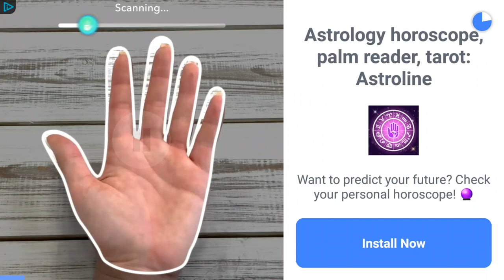Just Drive Simulator - Android Gameplay Video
Just Drive Simulator is a new Simulation Game where you can Drive many types of Vehicles on Roads, Cities and in Dirt bump roads. The game has more than 20 vehicles with unique features.

~ Special thanks to Dynamic Games Entretenimento for this Awesome Game ~